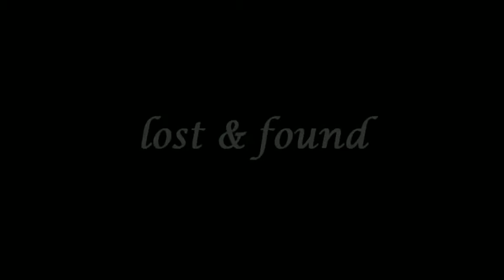The Mask - Lost & Found